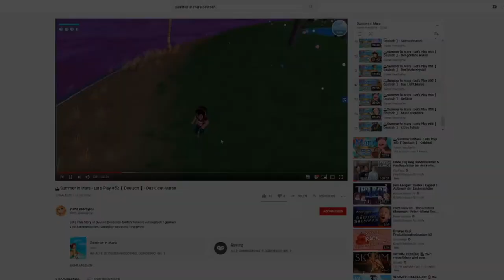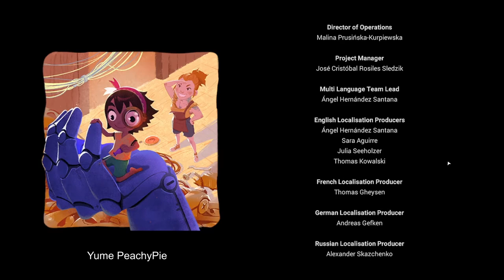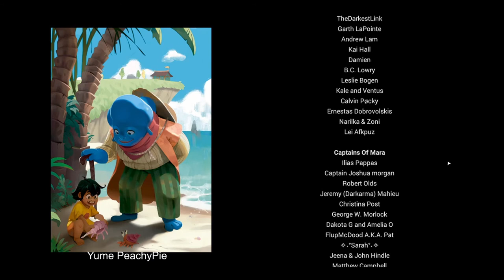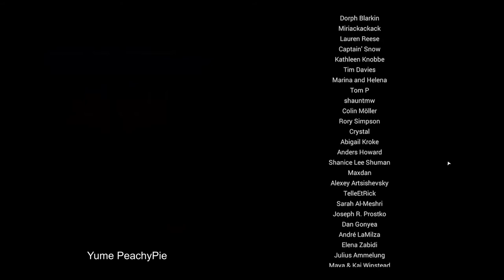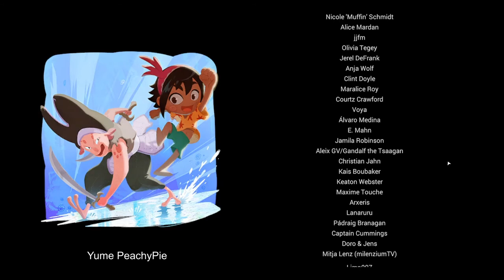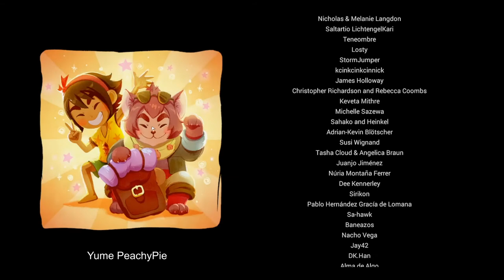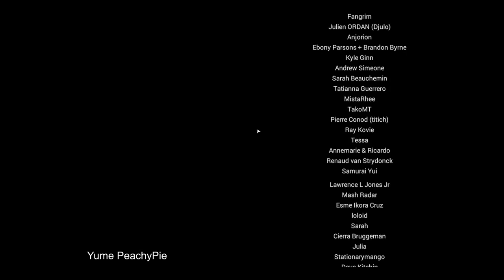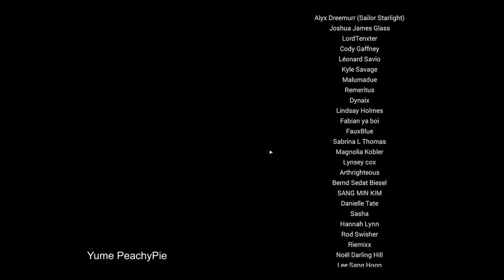SUMMER IN MARA #43 [ENDE] 🐚 Chaos-Finale am Krystalltor & Credits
Summer in Mara Part 43 Chaos-Finale am Krystalltor & Credits

In "Summer in Mara" kümmerst du dich um deine eigene Insel, bringst die Ernte ein craftest neue Hilfsmittel für deine Arbeit und baust dir dein eigenes Leben auf. Mit ihrem Boot geht Koa auf große Reise und erlebt ihr eigenes Abenteuer rund um neue Inseln und ihre Mysterien und verborgene Geheimnisse. Yaya steht ihr bei den Erkundungen quer durch die Welt von Mara stets hilfreich mit Rat und Tat zur Seite. Ein sommerlich, idyllisches Abenteuer, für die warme Zeit. Gerade in dieser Zeit, in der Urlaub für viele flach fällt, ein sehr gutes Spiel zum Abschalten und Entspannen. Ein Sommerabenteuer für Zuhause Gebliebene, welches den Sommer auf Balkonien ein Stück erträglicher macht und vielleicht eine Zeit lang alten Kummer und Sorgen vergessen lässt. Gestalte deine Welt, deine Insel und erkunde das paradiesische Mara in über 300 bunten Quests und Abenteuern und lerne viele wunderbare Charaktere zu Land und auch auf See kennen.
Entwickelt und herausgegeben von: CHIBIG, S.L.U.
Am 16. Juni 2020 für Nintendo Switch, PlayStation 4, Xbox One, Microsoft Windows, Linux und Mac OS erschienen. Gespielt auf Zwergis Zentral-PC.